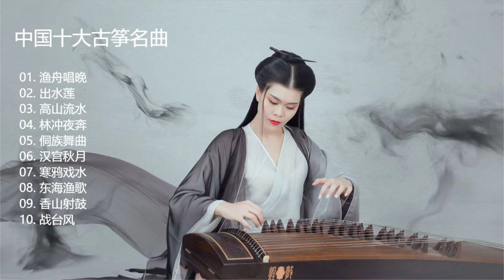中国十大古筝名曲鉴赏！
00:00:00  1. 渔舟唱晚
00:04:08  2. 出水莲
00:09:35  3. 高山流水
00:15:03  4. 林冲夜奔
00:20:06  5. 侗族舞曲
00:25:35  6. 汉宫秋月
00:30:19  7. 寒鸦戏水
00:36:19  8. 东海渔歌
00:41:55  9. 香山射鼓
00:48:44  10. 战台风